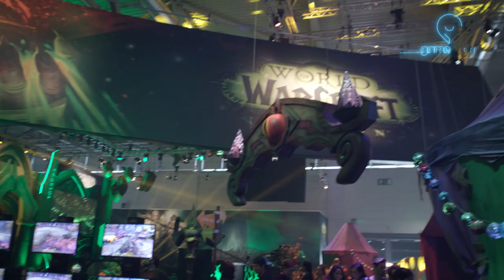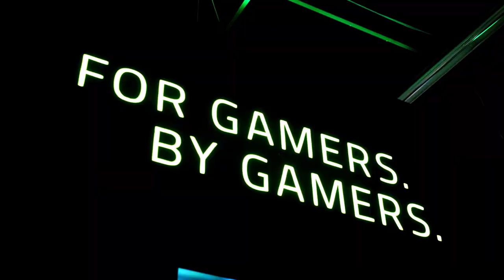gamescom - Trailer 2018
You don't want to miss this! Concentrated gaming fun, pure entertainment, inspiration and innovation – everybody who is anybody meets at gamescom. Discover the latest games, test new games before everybody else and be part of the biggest event the games industry has to offer.